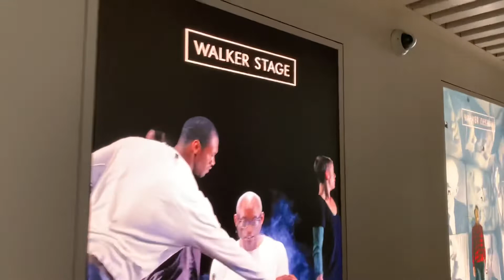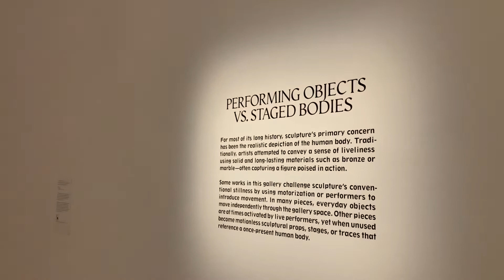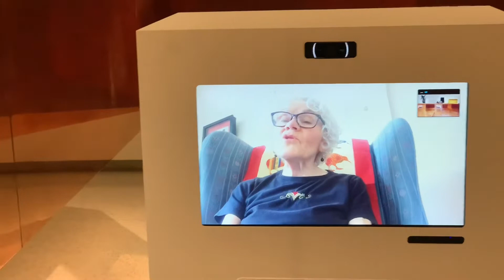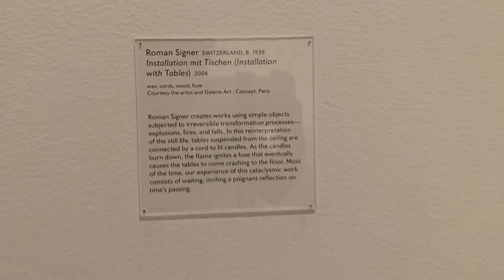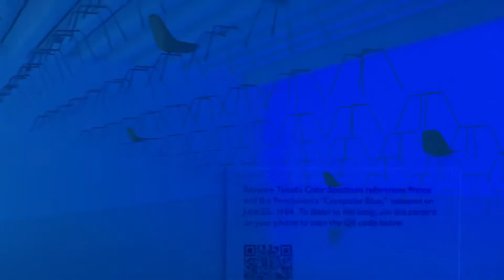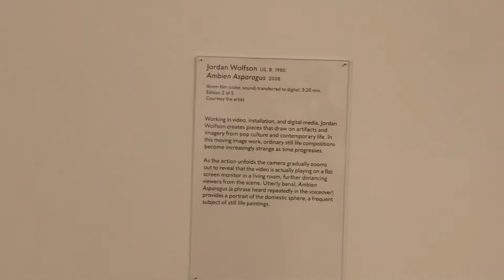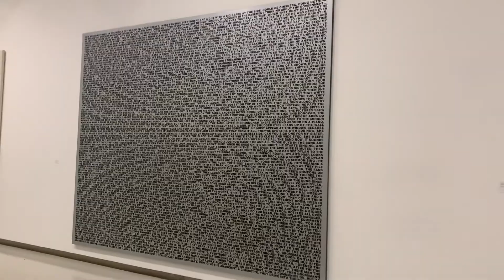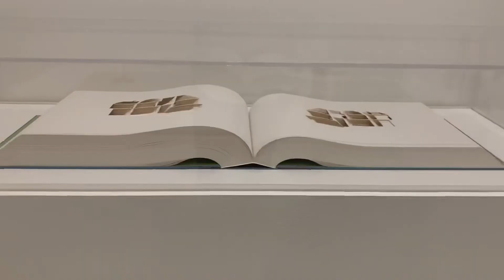Minnesota mai walker art mai yesa kya hai jo Har saal (4-lakh) log visit karte hai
This video about sculpture garden please must watch 🙏